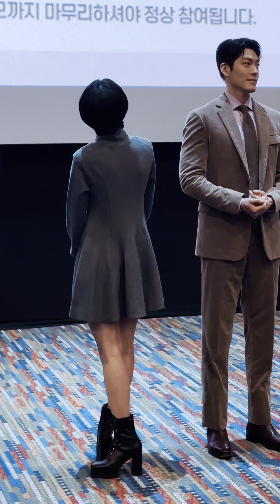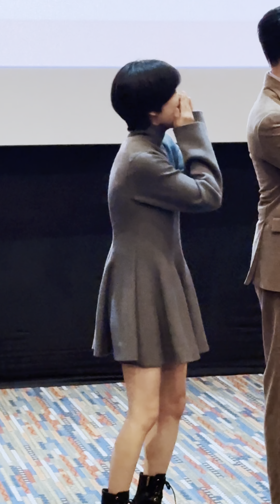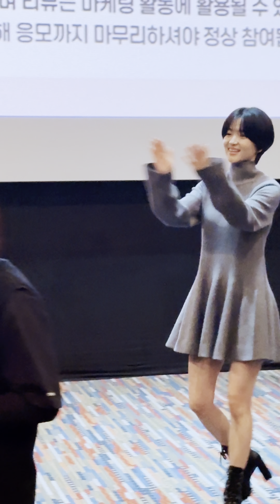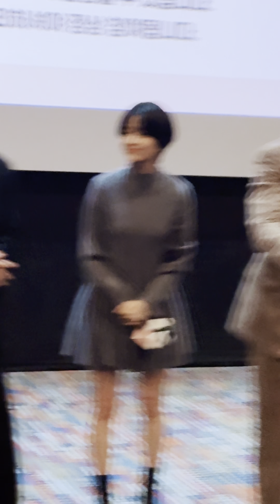240110 외계인2부 무대인사 김태리 (메가박스 코엑스)